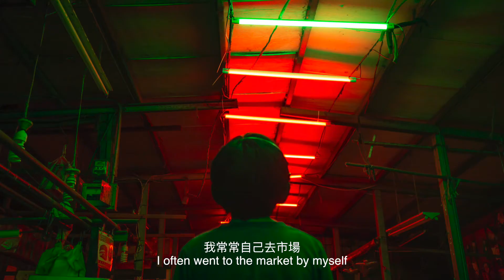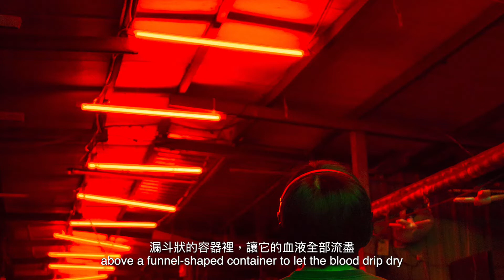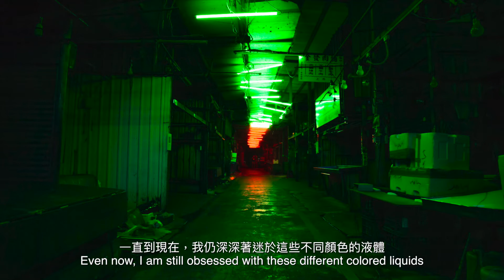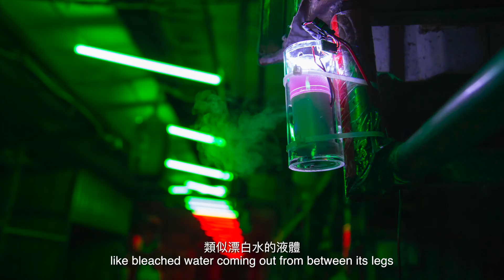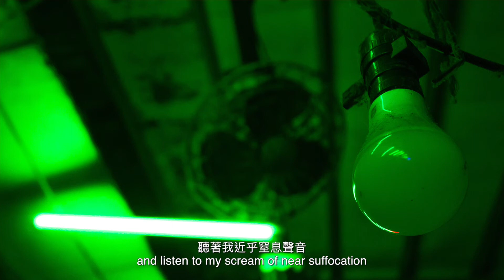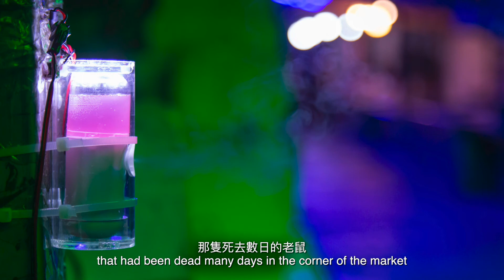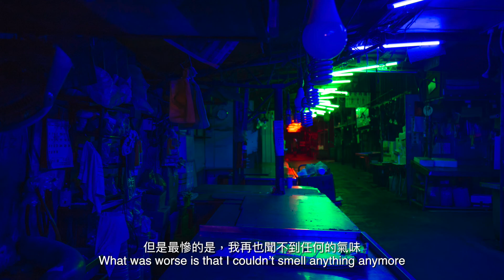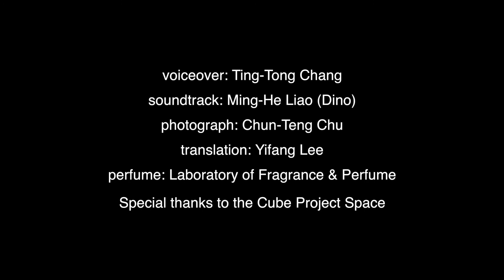台北機電人2.0：訊息瘟疫 II，龍泉市場，2020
台北機電人2.0：訊息瘟疫 II
龍泉市場，2020

本計劃以傳統菜市場為展演場域，探討在疫情社會情境下、社會集體感官經驗的改變．
自武漢市華南海鮮市場到世界各地，菜市場（濕市場）為全球疫情路徑圖的起始點，在此生鮮與腐敗、生命與死亡、人與動物共存的平台上，病毒、寄生蟲、細菌得以在血液與油脂之間跨物種傳播．
隨著新冠肺炎的日趨嚴峻，國境的封鎖、種種防疫措施也改變了當代生活的模式．過去自由移動、旅行的日子已然告終，量體溫、消毒與口罩則成為日常生活中必須的一環．疫情所帶來的衝擊不僅是政治經濟、與社會心理上的，也是社會集體感官經驗的改變．
消毒水、酒精、口罩不僅作為阻隔病毒之用，也剝奪了空氣中的味覺．就當在生活中隱而不見，卻和人的感知息息相關的氣味缺席之時，對人又將產生什麼影響？
龍泉市場位於台電大樓站，為一晨間營業的傳統市場．本計劃利用其夜間休業時間，舉行為期一週（九月十六至九月二十三日）的展覽．
在市場內，藝術家張碩尹與LFP香料香水實驗室合作製作「氣味裝置」，其將跟隨著訊號的波動釋放多種特製香料，並結合燈光、聲音與影像，將市場轉化為一大型現地裝置，並透過嗅覺、聽覺與視覺改變觀者的空間感知，以此探討氣味作為記憶載體、改變空間感知的重要角色．

攝影：朱駿騰
合作：LFP香料香水實驗室
特別感謝：龍泉市場自治委員會
Taipei Robot Man 2.0: Infodemic II
Longquan Market, 2020

This project took place in a traditional wet market. It aimed to explore the collective social changes in relation to our sensations caused by the pandemic.

The plague originally spread from Huanan seafood market to all around the world. A market, specifically a wet market, was the starting place of the global pandemic route map. In this situational platform, fresh foods decay, life meets death, where humans and animals co-exist; thus virus, parasites and bacteria are enabled to carry out cross-species transmission between blood and body.

As the Covid-19 situation becomes more severe, lockdowns of whole countries and all corresponding prevention measures have invariably changed contemporary life-styles. The days of free movement and travel have come to an end. The constant taking of temperature, disinfection and the wearing of masks have become an everyday part of life. The impact of the pandemic has not only been political, economical, social, and mental, but also a collective social
transformation of our senses.

Disinfectant, alcohol and masks are being used to separate us from the virus; however they also deprive us of our sense of taste. The sense of smell is somewhat intangible and thus usually ignored, but it also plays a significant role in human sensation. When it becomes absent, what impact does this have on our lives?

Longquan market is located near Taipower Building Station, a traditional wet market, which is open in the mornings, while this project took place in the evening, after the market had closed, for the week’s exhibition.

At the market, the artist Ting-tong Chang collaborated with the Laboratory of Fragrance and Perfume (LFP) to come up with “Smell Installation”, from which various tailored spice would be emitted along with fluctuating signals, visual and aural. Also combining light, sound and images, the artwork transformed the market into a large-scale on-site installation. Through the olfactory, the auditory and the visual, its aim was to change the visitors’ spatial sensations. We aimed to explore the sense of smell, which plays an important role as a memory carrier and also in affecting people’s reception of a space.

Photo: Chun Teng Chu
Collaboration: Laboratory of Fragrance and Perfume (LFP)
Special Thanks to: Longquan Market Management Committee